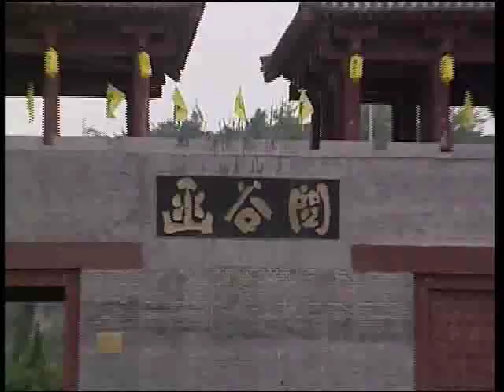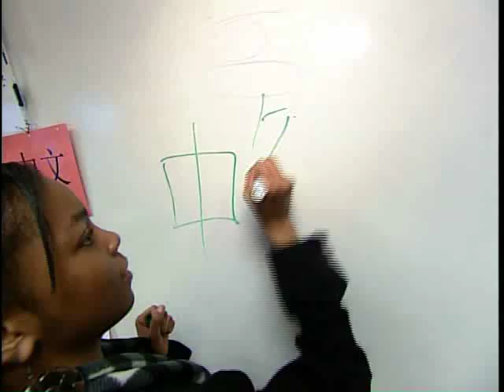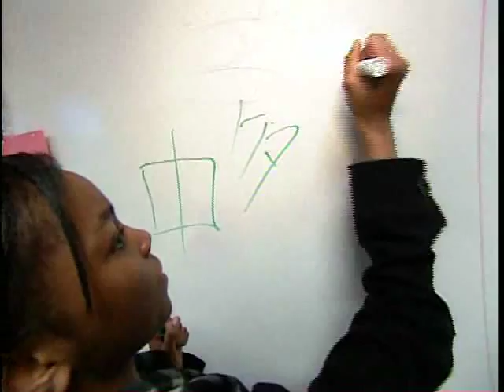Chinese Language in the Schools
Young Americans from all walks of life are learning to speak Chinese in elementary and secondary schools. Key educators and politicians weigh in on the global advantage of studying Mandarin.